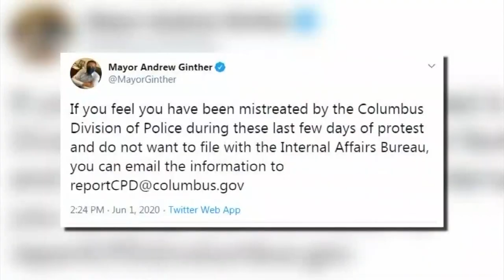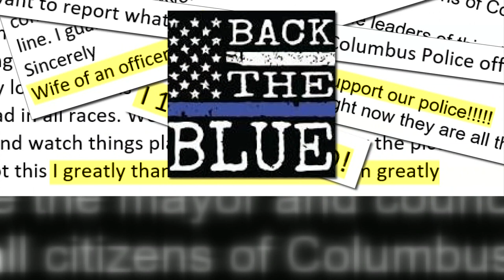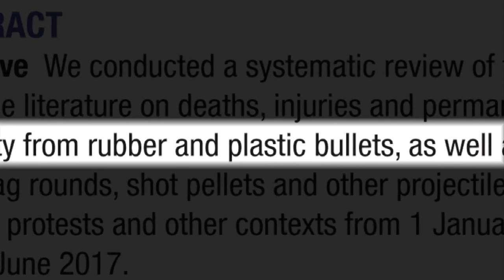Videos, emails reveal use of force injuries, criticism of mayor and support for Columbus police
Columbus Mayor Andrew Ginther called on citizens to report concerns about use of force used by the Columbus Division of Police during recent protests.